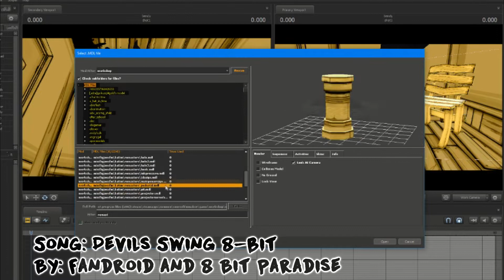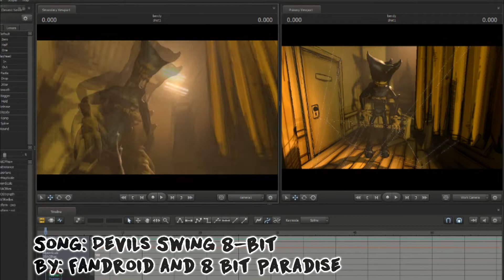{Speed Pose!} Alpha Bendy [Ep 35]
-Credits-

{Social Media}

{Animation}

All animation- LordDarkDiamond

Animation Program- Source Filmmaker
Editing Program- Vegas Studio Pro 13

No models, maps or any audio was made by me. I only made the animation.